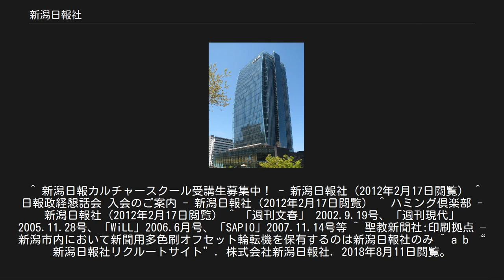新潟日報社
株式会社新潟日報社（にいがたにっぽうしゃ）は、新潟県新潟市中央区万代に本社を置く、新潟県の地方紙「新潟日報」を発行する新聞社である。
 1942年に合併によって設立。
日刊新聞「新潟日報」の発行の他、2002年にフリーペーパー「assh」を創刊するなどし現在に至っている。
また、「新潟の若いチカラを応援するサイト」をテーマにしたSNS「アメカゴ.net」を運営していた。
47NEWS、よんななクラブの参加社でもある。
 また、この他の主な事業活動として、生涯学習講座「新潟日報カルチャースクール」や会員向けの講演会を定期的に行う「日報政経懇話会」（1968年開始）を主催するほか、加盟店舗への優待を行う「ハミング倶楽部」などがある。
 2012年の創刊70周年記念事業の一環で、中央区万代三丁目地内（旧ミナミプラザ跡地、万代シテイ隣接地）で建設を進めていた新社屋「新潟日報メディアシップ」が2013年1月末に竣工し、2月4日の竣工式を以って本社登記を同地へ移転した。
メディアシップは北前船の帆をモチーフにした地上20階建・全高104mの複合施設で、同年4月12日には交流施設やテナントフロアなどの一般向けスペースを含めグランドオープン（全面開業）を果たした。
なお旧本社は黒埼本社に改称し、引き続き印刷拠点として機能している。
 新発田（新発田市）、五泉（五泉市）、村上（村上市）、津川（阿賀町）、佐渡（佐渡市）、六日町（南魚沼市）、十日町（十日町市）、小千谷（小千谷市）、柏崎（柏崎市）、見附（見附市）、小出（魚沼市）、糸魚川（糸魚川市）、妙高（妙高市） 産経新聞を除く日本の主要全国紙のうち全県または県内一部地域向けの印刷を、当社の印刷センターが受託している。
 主要全国紙については、読売新聞については2010年9月30日から（主に上越・中越地域向け約7.3万部）、朝日新聞については2011年5月31日から（上越・下越地域向け約3万部）、毎日新聞については2012年2月29日から（全地域向け約2.5万部）の受託印刷を開始し、朝日・毎日については共同輸送も実施している。
また、日本経済新聞の印刷も受託している。
 このほか、新宗教団体の創価学会より同学会の機関紙である聖教新聞の印刷を受託しているほか、同学会を母体として結成された公明党の機関紙である公明新聞の印刷を受託している。
 ^ 新潟日報カルチャースクール受講生募集中！ - 新潟日報社（2012年2月17日閲覧） ^ 日報政経懇話会 入会のご案内 - 新潟日報社（2012年2月17日閲覧） ^ ハミング倶楽部 - 新潟日報社（2012年2月17日閲覧） ^ 「週刊文春」 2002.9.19号、「週刊現代」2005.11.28号、「WiLL」2006.6月号、「SAPIO」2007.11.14号等 ^ 聖教新聞社:印刷拠点 – 新潟市内において新聞用多色刷オフセット輪転機を保有するのは新潟日報社のみ ^ a b “新潟日報社リクルートサイト”. 株式会社新潟日報社. 2018年8月11日閲覧。